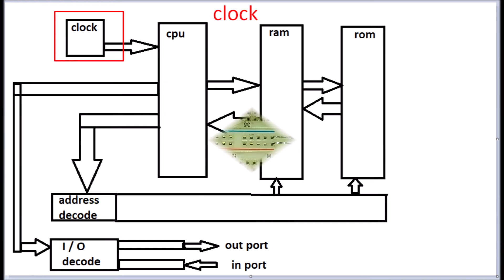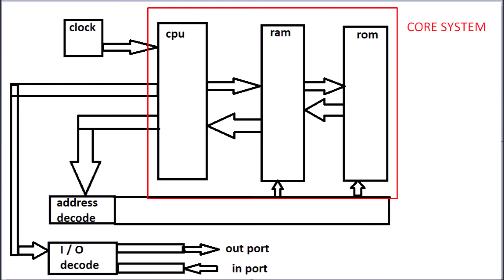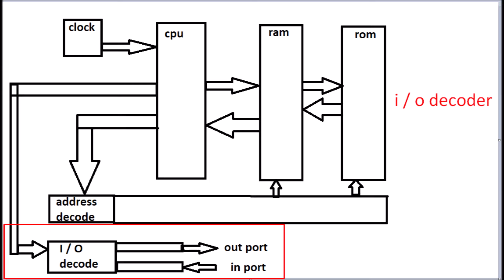How to build a Z80 computer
Hello guys and welcome back to another video! Today with this video I am starting a new series that is focused on how to build a  Z80 computer!
where to buy all of the parts:
555 timer
other misc encluding LEDs resistors capacitors you can order at eBay